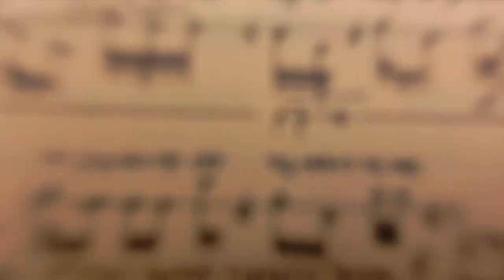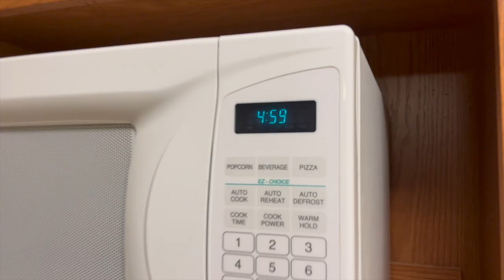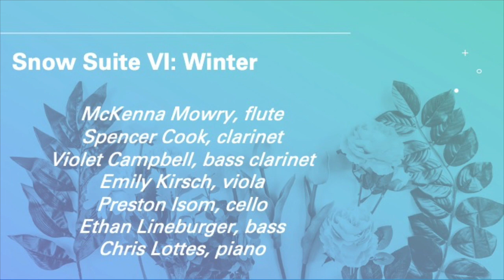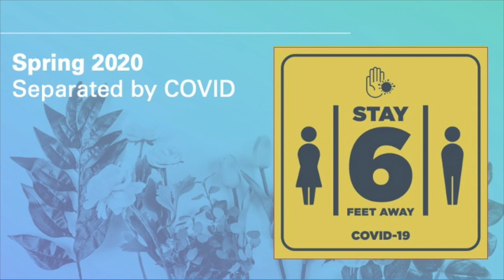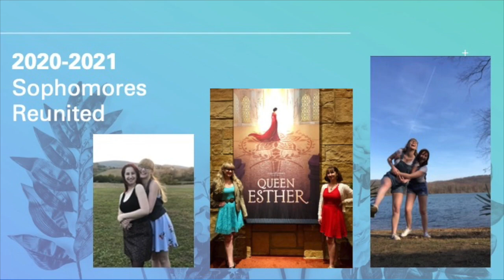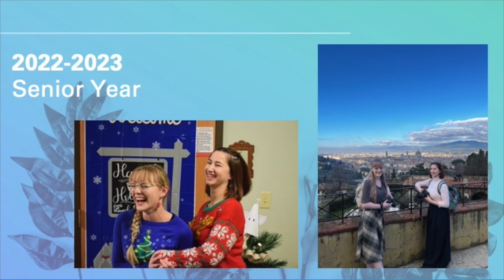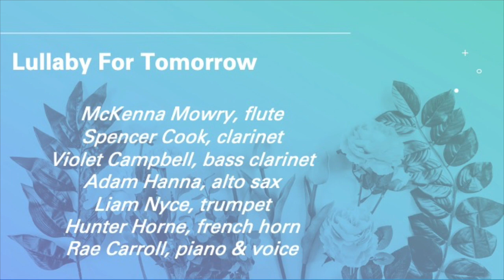A Carroll Composition Capstone Concert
This concert was a thrill to plan, from the narration to who would help bring my music to life. Thank you everyone for coming along with me on the journey of finishing my composition degree!

All works in this program were written by Rae Elizabeth, performed live with several world premieres on March 25, 2023.

Program and program notes in the link!

0:00 Welcome
0:04 Isn't That Exciting?
2:26 Bohemian Rhapsody
7:32 Hold The Magic
11:03 Winter
16:35 Sweet Senior's Suite
21:26 A Chance Encounter: The World Stands Still
24:50 On The Spot
30:30 From Strangers to Sisters
39:55 Lullaby for Tomorrow
43:26 Nostalgic